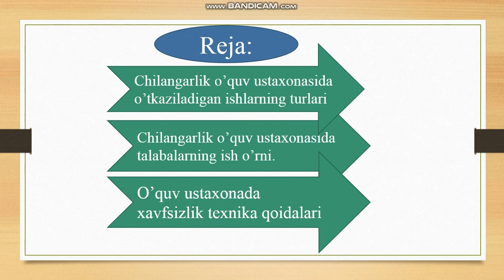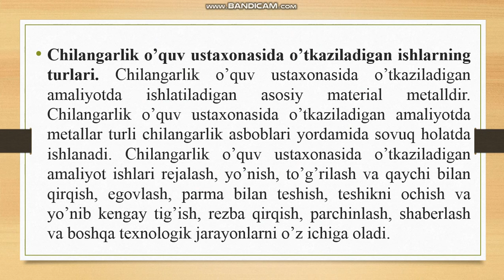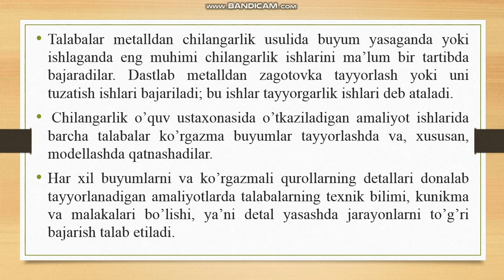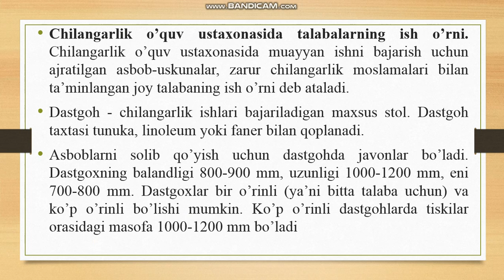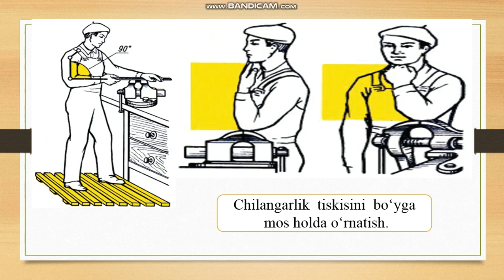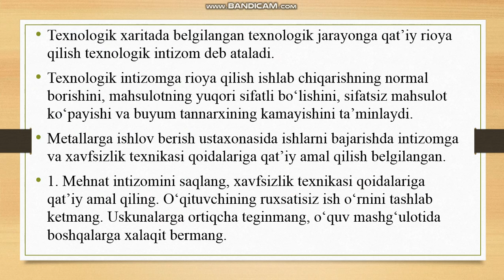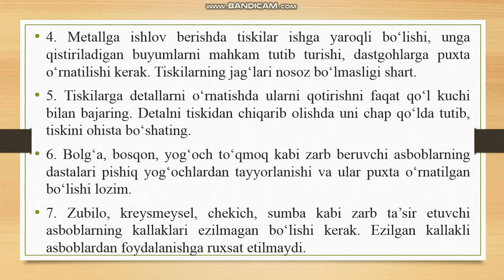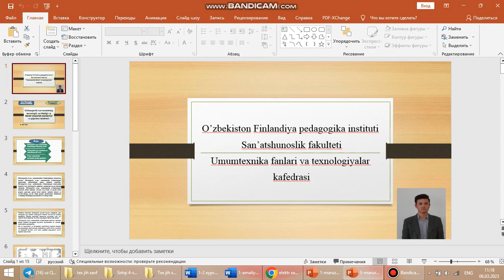Chilangarlik korxonasining texnologik xavfsizligi va ishlab chiqarish sanitariya, gigiyena talablari